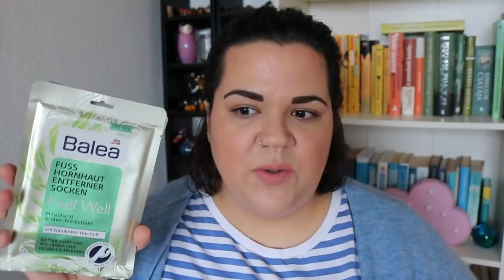DM haul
Sziasztok!

Üdvözöllek Titeket a csatornámon! Évi vagyok, 29 éves, Németországban élek a barátommal és a két macskánkkal négyesben. Fogyatékkal élő gyerekekkel dolgozom, szabadidőmben pedig szívesen olvasok, nézek magam is YouTube videókat, filmeket, sorozatokat és készítek tartalmat a csatornámra, ahol szépségápolással, életmóddal, elvétve könyvajánlókkal, háztartással kapcsolatos témákat találtok. Ha tetszett egy videóm, nem tilos ezt egy felfelé mutató hüvelykujjal kifejezni, ha nem szeretnél lemaradni az újdonságokról, akkor érdemes feliratkoznod a csatornámra, illetve szólj hozzá bátran, mindig nagyon örülök a kommentároknak. 🙂

Minden jog fenntartva. A videó bármely részletének felhasználáshoz előzetes írásos hozzájárulás szükséges.

A videóban viselt termékek:

Ajkak: Dose Of Colors Liquid Matte Lipstick - Bare with Me

Fülbevaló: Michael Kors